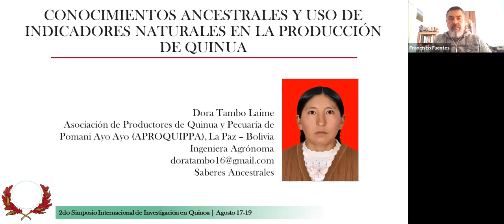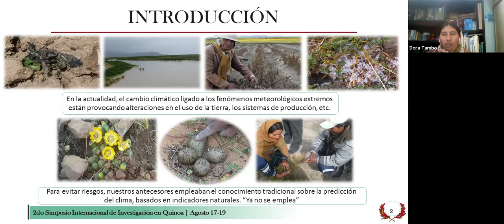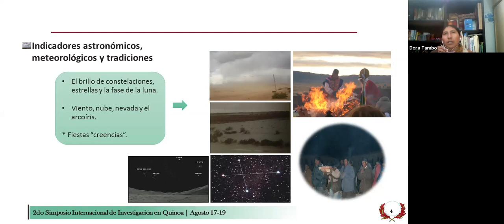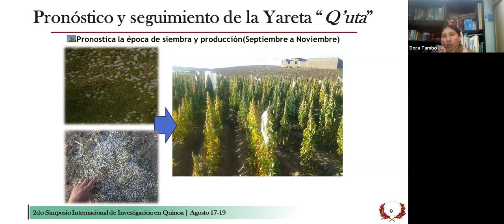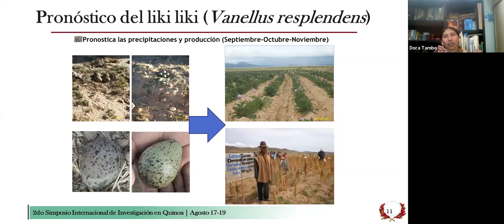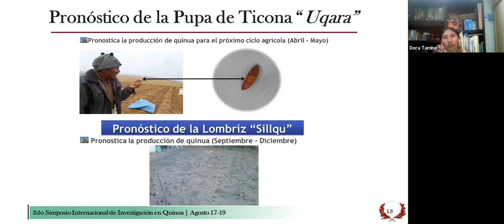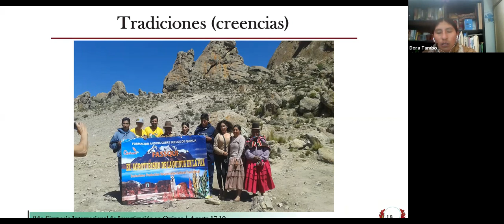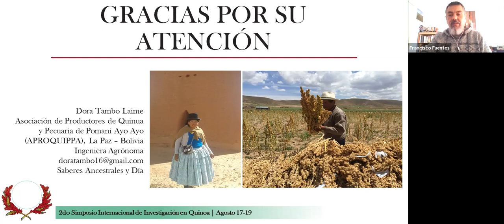IQRS 2020 - Ancestral Knowledge - Dora Tambo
This session presents Dora Tambo, a young quinoa producer from Bolivia, who will share her experience related to the ancestral knowledge of quinoa in the Andes of South America, reviewing environmental indicators and the importance of quinoa seeds for food and agriculture.

Dora Tambo is an agricultural engineer from the Universidad Mayor de San Andrés, Faculty of Agronomy, career in Agricultural Engineering in La Paz - Bolivia. She obtained her post graduate career from the same university and focused on environmental impact assessment. She is a quinoa producer in the Pomani community, Ayo Ayo municipality, Aroma province, La Paz department in Bolivia.

Esta sesión presenta a Dora Tambo, jóven productora de quinua de Bolivia, quien compartirá su experiencia relacionada a los saberes ancestrales de la quinua en los Andes de sudamerica, revisando indicadores medio ambientales y la importancia de las semillas de quinua para la alimentación y la agricultura.

Dora Tambo es una ingeniera agrónoma de la universidad mayor de san andres, facultad de agronomía, carrera de Ingenieria agronómica de La Paz - Bolivia. Estudió su post grado en la Universidad mayor de San Andres - facultad de agronomía, enfocada en evaluación del impacto ambiental. Es productora de quinua de la comunidad de Pomani municipio Ayo Ayo, provincia Aroma, departamento de La Paz en Bolivia.